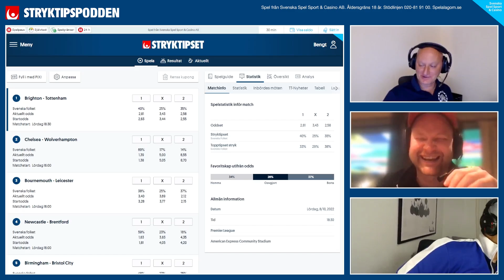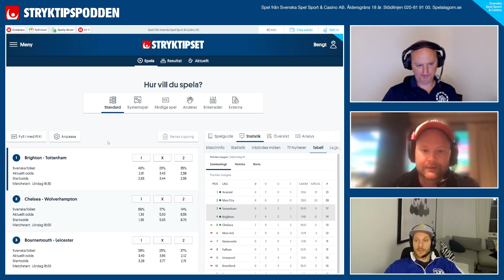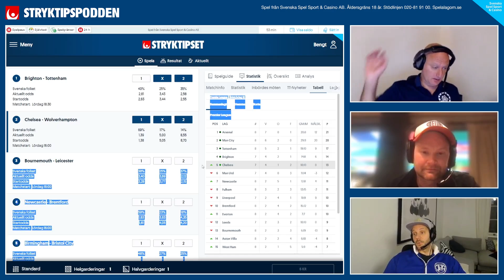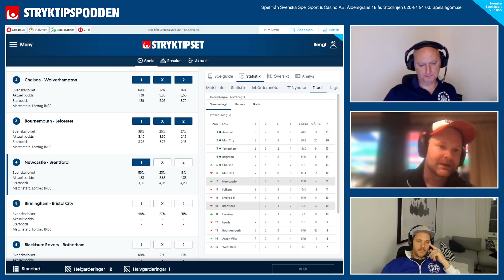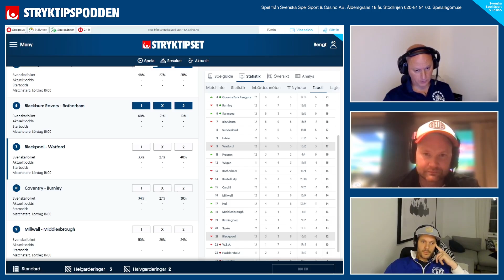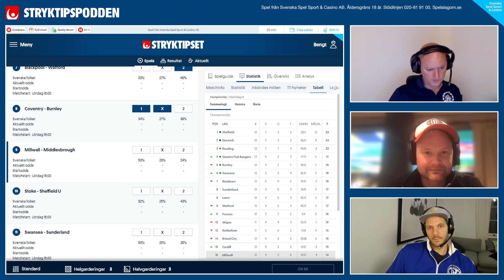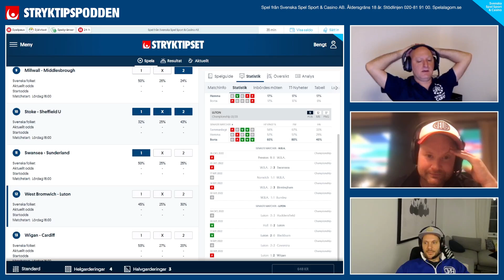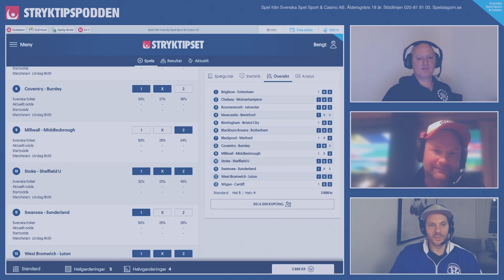Stryktipset v.40 - Getingboet!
Ny lördag, nya möjligheter. Det är en riktigt svår Stryktipskupong som sätts ut till helgen. Förutom Chelsea är det få klara odds-favoriter där The Championship som vanligt sticker ut som ett getingbo.

Våra expert-trio i Stryktipspodden tar er med på veckans nödvändiga analyser. Lyssna på tankarna kring samtliga 13 matcher i podden!

Innehåll:
00:00 Försnack
11:01 Brighton - Tottenham
15:42 Chelsea - Wolverhampton
25:02 Bournemouth - Leicester
28:50 Newcastle - Brentford
34:16 Birmingham - Bristol City
40:52 Blackburn - Rotherham
45:00 Blackpool - Watford
48:25 Coventry - Burnley
52:08 Millwall - Middlesbrough
58:24 Stoke - Sheffield United
1:02:07 Swansea - Sunderland
1:05:55 West Bromwich - Luton
1:11:10 Wigan - Cardiff
1:14:06 Spikar & Drag

18 + Spel handlar först och främst om underhållning. Räkna aldrig med att vinna pengar på spel. Stödlinjen